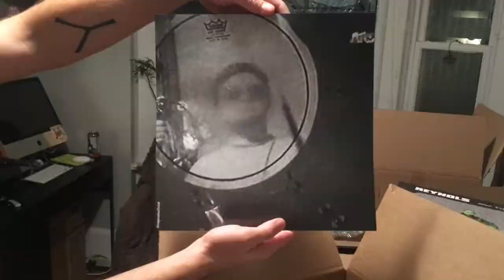unboxing REYNOLS supercut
Unboxing GONA RUBIAN RANESA by REYNOLS